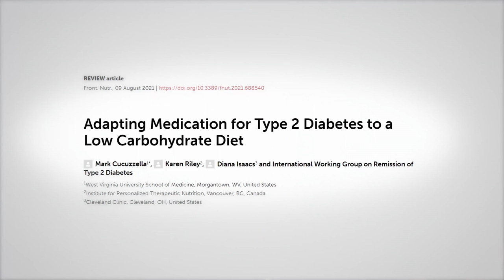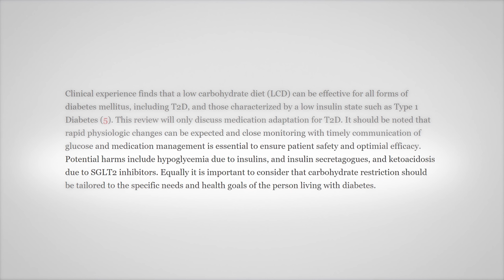Why deprescription should be your new favorite word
Deprescription is my new favorite word. And in this video, I explain why it should be yours and your doctor's as well! The days of requiring diabetes and blood pressure medications for life should be a thing of the past. Here's why.

0:00 About the term "deprescription"
2:01 A peer-reviewed paper: Adapting medications for T2D
4:03 Different levels of drugs for T2D medications
6:02 Other things to consider